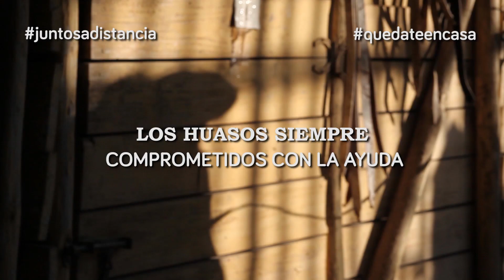Video de nuestra Campaña Solidaria "Los Huasos Corren por Chile"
Video de la campaña solidaria "Los Huasos Corren por Chile 2020" de la Confederación del Rodeo Chileno y la Federación de Criadores.
El himno es interpretado por Carmencita Valdés y cuya autoría pertenece a Lucas Silva.
"Este Champion lo ganamos todos": Puedes realizar tu donación a las familias más afectadas por la crisis de la pandemia:
Cuenta corriente número 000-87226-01 del Banco de Chile, a nombre de la Federación Deportiva Nacional del Rodeo Chileno, Rut 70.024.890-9, correo .